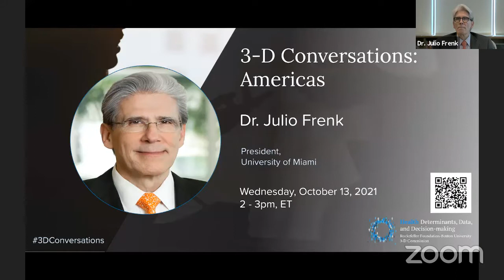3-D Conversation: Dr. Julio Frenk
The Rockefeller Foundation-Boston University Commission on Health Determinants, Data, and Decision-making hosted this event on

For more information about the 3-D Commission and this event, please